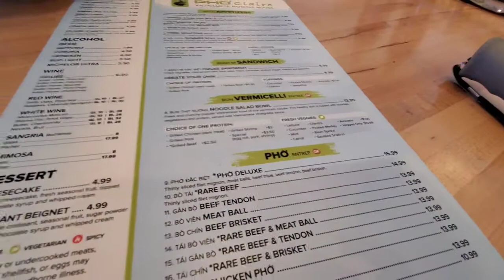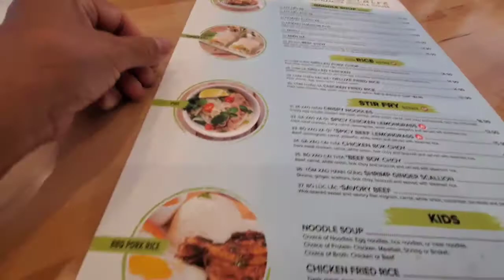Eating pho noodle soup at Myrtle Beach vacation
Eating pho beef noodle soup at Myrtle Beach vacation